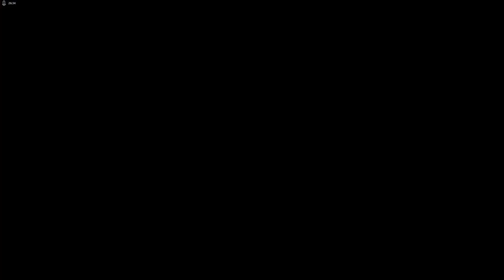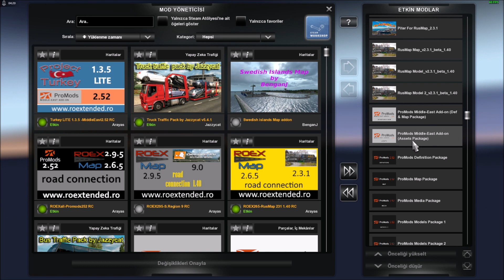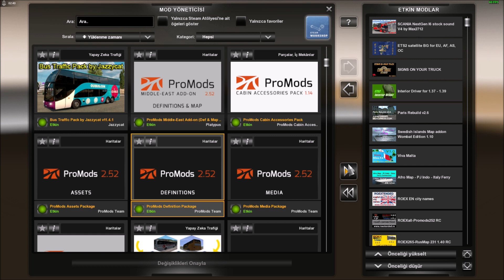ETS2 1.40 PROMODS V2.52 + 13 MAP BİG COMBO HOPA- MUKACHEVO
ETS2 1.40  PROMODS V2.52  + 13 MAP ile BÜYÜK COMBO
YENİ ŞEHİRLER YENİ LİMANLAR  HOPA-TRABZON-SAMSUN
PROJECT TÜRKİYE V1.3.5
MOD SIRALAMA VİDEO SONUNDA
DEDE OYUNDA
PROJECT TURKEY V1.3.5 +ROEXTENDET V2.6.5  ve  YOL BAĞLANTI DOSYALARI
Genişletilmiş 2.6.5 / 2.9.5 yol bağlantıları
Evrensel ışık düzeltmesi
Paketteki Roextended 2.6.5 / 2.9.5
İngilizce Şehir adları [isteğe bağlı]